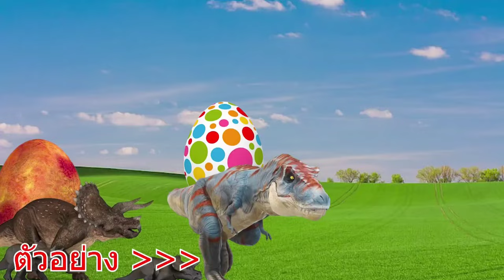ไดโนเสาร์ถูกจับแปลงร่างเป็นสกิบิดี้ เหล่าหุ่นยนต์ทรานฟอร์เมอร์มาช่วยแล้ว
สนุกไปกับไดโนเสาร์การ์ตูน ไดโนเสาร์ทีเร็กซ์ ไดโนเสาร์คอยาว ไดโนเสาร์สามเขา ไดโนสาร์กินพืช ไดโนเสาร์กินเนื้อ ยักษ์เขียว ไซเรนเฮด โกโกวา สไปเดอร์แมน อุลตร้าแมน ไอรอนแมน เหล่าฮีโรคอยช่วยไดโนเสาร์จากเหล่าสัตว์ประหลาด